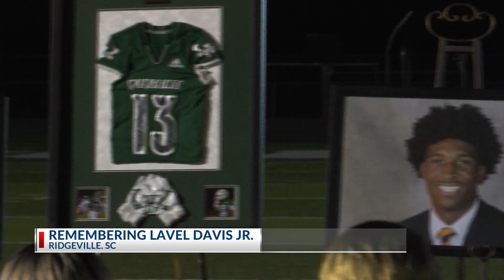Woodland HS class of 2020 remembers Lavel Davis Jr.